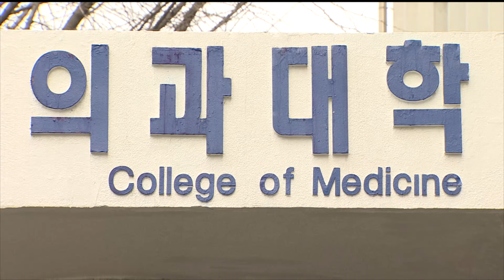[이시각헤드라인] 2월 6일 뉴스현장 / 연합뉴스TV (YonhapnewsTV)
■ 의대 증원규모 오후 발표…의사단체 강력 반발

정부가 오늘 의과대학 입학 정원 확대 규모를 발표합니다. 증원은 19년만으로 규모는 1,500명에서 2천명 사이로 전망됩니다. 발표에 앞서 대한의사협회는 정부가 일방적인 정원 확대를 발표하면 총파업에 돌입하겠다고 밝혔습니다.

■ 인천 현대제철 공장서 노동자 7명 쓰러져

오늘 오전 인천 현대제철 공장에서 청소 작업 중이던 근로자 7명이 쓰러졌습니다. 이들은 호흡곤란과 의식장애 등 증상으로 치료받고 있으며 1명은 병원으로 옮겨졌지만 숨졌습니다. 경찰은 이들이 작업 도중 질식한 것으로 보고 사고 경위를 조사하고 있습니다.

■ 김관진·김기춘 설 특별사면…최재원·구본상 복권

정부가 설을 앞두고 특별사면을 단행했습니다. 전체 사면 대상 45만명 중 김관진 전 청와대 국가안보실장과 김기춘 전 청와대 비서실장 등 980명이 특별사면에 포함됐습니다. 최재원 SK그룹 수석부회장과 구본상 LIG 회장 등 경제인 5명은 복권됐습니다.

■ 오늘 밤 요르단과 4강전…"90분 내 승부"

아시안컵 준결승에 진출한 축구대표팀이 오늘 밤 요르단과 맞붙습니다. 우리 대표팀은 이번 리턴매치에서 조별리그 2차전 무승부의 아쉬움을 털고 반드시 결승에 오르겠다는 각오를 보였습니다.

■ 5년간 산업기술 해외 유출, 반도체 최다

'국가핵심기술' 등 전체 산업 기술의 해외 유출 적발건수가 최근 5년간 96건에 이르는 것으로 나타났습니다. 특히 우리가 기술적 우위를 가진 반도체와 디스플레이 분야 기술 유출이 가장 많았는데, 최근 중국으로의 유출 비중이 커지고 있는 것으로 조사됐습니다.